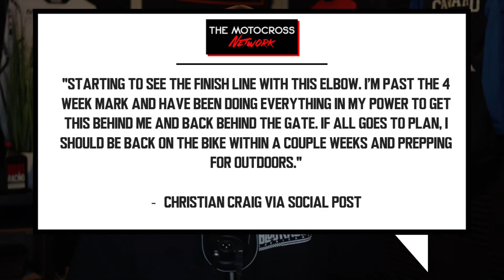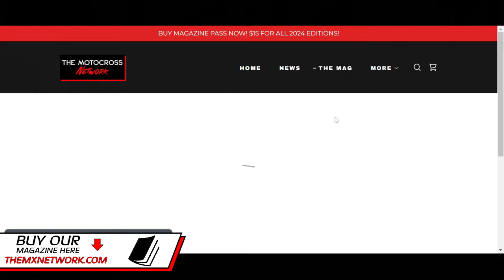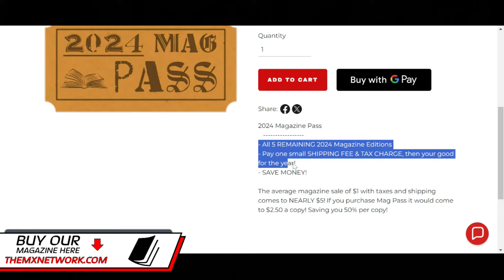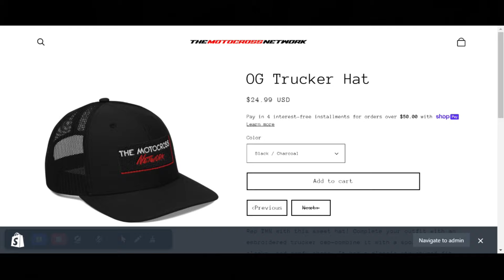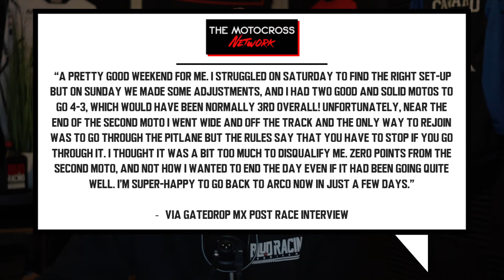Blake Baggett is BACK?! Bike EXPLODES & MX2 Champ DQ'd in Sardegna!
Alright let's start off with the US side of things. So we had a bit of a surprise clip drop from the El Chupacabra, Blake Baggett. The former Rocky Mountain KTM rider hasnt ridden since the Thunder Valley National in 2020. He wa out the rest of the year due to a hand injury.

He had some drama going on with that team and the owners, the Butler Brothers. There were allegations of backed pay from the team close to $400,000 if my memory serves me correctly. All we know is that they did have a court battle and the rest is all under a Non Disclosure Agreement so we never really got the full story on this situation.

Over the past few years Bagget has spent most of his time with his family and raising his little boy Braeker Bagget who is already racing a 50cc. So his social feed has pretty much consisted of family events and teaching his son to ride for the past 3 ½ years.

Well, he dropped a clip yesterday that took us all by surprise. The caption read “1282 Days… Its been a minute”
The Rockstar Energy Husqvarna rider Chrisitian Craig has been dealing with injury all year, he only made it 6 rounds before he dropped out of the series citing elbow problems and his performance in those races he attended were not what he was aiming for that's for sure.
So 4 weeks ago now Craig got another surgery done on his elbow, he had to have this done due to his elbow popping in and out of socket. This surgery added stabilization to the join to prevent that.
So now that we got confirmation last week of Adam Cianciarulo’s retirement, there is an open spot on Monster Energy Kawasaki’s 450 squad for the entire pro motocross series. This left the internet room for a lot of conspiring. Who will fill this spot? Well I think you know as well as I do there is one rider in particular that killed it last season on a stock Kawasaki that we’d all love to see race on a factory team, that is Ty Masterpool.
As in Saturday’s RAM Qualifying Race, Jorge Prado was beaten to the Fox Holeshot Award of race one by Kawasaki Racing Team’s Jeremy Seewer, but a quick inside move into the second corner saw the reigning World Champion back in his usual leading position.  Team HRC’s Tim Gajser made a quick move past the Swiss rider in turn four and Pauls Jonass took his Standing Construct Honda through into third at the same time!
Alright one the first story to take away from this weekends MXGP in Sardegna was a bit of an odd one and that was a bike exploding. Now the whole bike didnt literally explode, but his radiator did just after it died from overheating on the last lap. The rider is the frenchman Benoit Paturel riding for Da Baets Yamaha.

CHAPTERS:
0:00 INTRO
0:48 Baggett
5:50 Craig UPDATE
7:00 Kawi FILL IN?
9:30 MXGP RACE REPORT
15:58 BIKE EXPLOSION
17:00 Adamo DQ

BUY OUR MAGAZINE! Most 2023 magazines are on sale for $1, go support us directly by snagging some copies & getting the Mag Pass for 2024!

DONT LIKE WATCHING??? READ NEWS HERE!